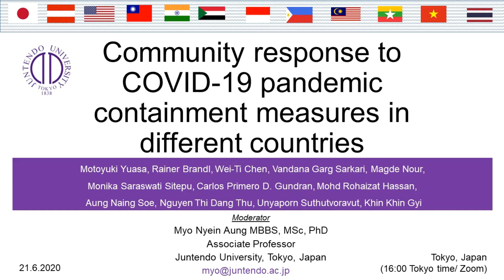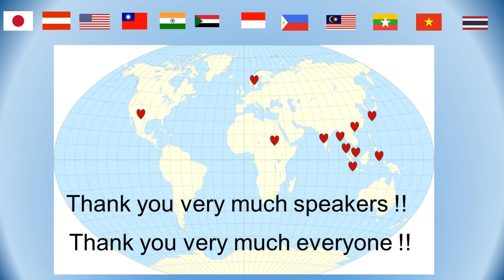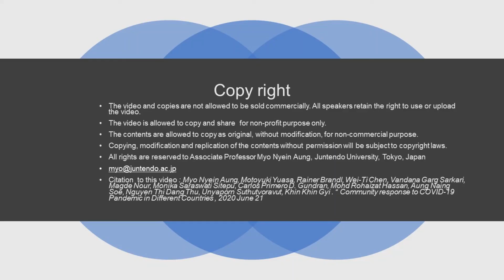COVID-19 Sudan: Community response to pandemic containment measures in different countries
Speaker: Dr. Magde Nour, MD, Mphil (International community health, University of Oslo, Norway)
The epidemiological laboratory (Epilab), Sudan

Moderator: Associate Professor Myo Nyein Aung MBBS, MSc, PhD Advanced Research Institute for Health Sciences and Faculty of International Liberal Arts, Juntendo University, Tokyo, Japan

Community response to COVID-19 pandemic containment measures in different countries

Meeting of Global Health Faculties, Professionals and National Program Directors discussing community response to COVID-19 pandemic containment measures in 12 countries: Japan, Austria, U.S., Taiwan, India, Sudan, Indonesia, Malaysia, Phillipines, Thailand, Myanmar and Vietnam.

All program and links are here!.
Meeting of Global Health Faculties, Professionals and National Program Directors
Access
Zoom meeting Sunday 21. June 2020, Juntendo University, Tokyo,
Japan 4:00pm to 6:30 pm Japan time

Program
Pre-meeting socializing 3:50-4:00
Opening  Moderator: Associate Professor Myo Nyein Aung MBBS, MSc, PhD Advanced Research Institute for Health Sciences and Faculty of International Liberal Arts, Juntendo University, Tokyo, Japan
Photo session  4:00-4-05
Global session 1
1 Japan: Professor Motoyuki Yuasa, MD,PhD, Department of Public Health, & Faculty of International Liberal Arts, Juntendo University,
2 Austria: Dr. Rainer Brandl MD, MCTM, DTM&H, Family Medicine Physician and Tropical Medicine expert, Vienna, Austria 4:15-4:25
3 U. S.: Associate Professor Wei-Ti Chen, RN, CNM, PhD, FAAN, University of California, Los Angeles UCLA School of Nursing, USA 4:25-4:35
5 India: Assistant Professor Vandana Garg Sarkari, MSc,Department of Nutrition and Dietetics, Faculty of Applied Sciences,Manav Rachna International Institute for Research Studies,
6 Sudan: Dr. Magde Nour, MD, Mphil (international community health)The epidemiological laboratory (Epilab), Sudan, University of Oslo, Norway 5:00-5:10
Global  session 2: ASEAN
7 Indonesia: Dr. Monika Saraswati Sitepu MD, MSc, Head of Sub Directorate of Primary Health Center, Directorate of Primary Health Care
8 Philippine: Dr. Carlos Primero D. Gundran, MD, MScDM, FPCEM, Assistant Professor 4, Department of Health Policies and Administration, College of Public Health,University of the Philippines Manila SEAMEO TROPMED Philippines, Regional Center for Public Health, 5:35-5:45
9 Malaysia: Associate Professor. Dr. Mohd Rohaizat Hassan, MD. MCommMed, PhD,Epidemiologist & Medical Lecturer,
10 Myanmar: Dr. Aung Naing Soe MBBS, MCTM, DTM&H,Regional Director, Asia City Cancer Challenge Foundation, Geneva, Switzerland, Yangon, Myanmar 5:55-6:05
11 Vietnam: Dr. Nguyen Thi Dang Thu, MD, Lecturer, Department of Health Psychology and Health Education Health Management
12 Thailand: Dr Unyaporn Suthutvoravut, MD,PhD
13 Special session: Dr. Khin Khin Gyi, MBBS, MPH, Director Emerging Infectious diseases and Zoonosis, Central epidemiology Unit, Department of Public Health, Ministry of Health and Sports, Myanmar, Focal person for public relation in COVID-19 6:25-6:35

The main purpose of this meeting is to discuss and reflect good examples of community responses which might be useful for people if they face similar pandemics in the future.